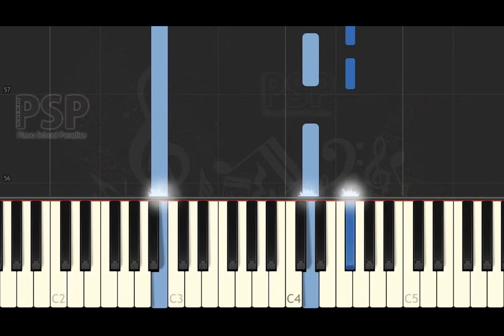[ Piano Solo Tutorial ] Frederic Chopin - Preludes Op 28, No 6 h (synthesia classical)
we play Preludes Op 28, No 6 h with piano.
please enjoy this tutorial video.

thanks